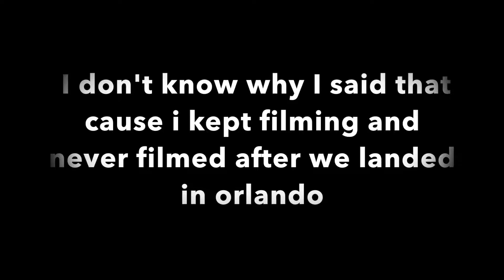QUIZNO'S REVIEW: Last Day In Wisconsin: Vlog 16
PLEASE HELP ME MAKE MY CHANNEL BETTER!

Join  me on my fishing adventures in Central Florida as i fish for bass to redfish.